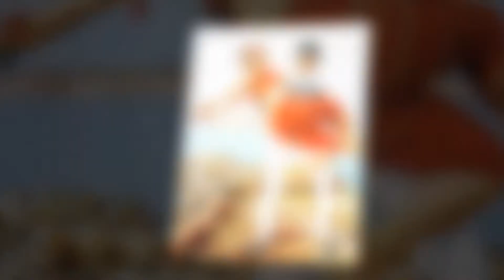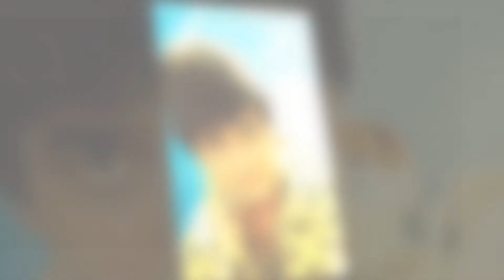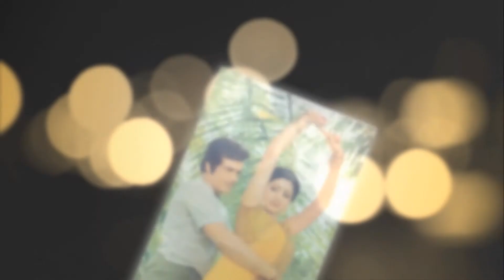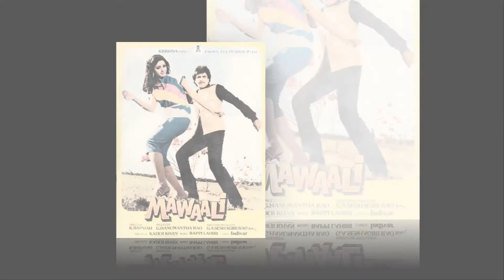Shaadi Shuda Jeetendra Ke Affairs Ke Charche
The 70s is considered the Golden Era in the Mumbai film industry. The biggest reason for this is that there were more than one artist in this Era who entertained the audience and made a place for themselves. Jitendra also has a name in this list. In the Era Jitendra came, dancing was not given much consideration. In such a situation, his dancing skills were well liked and Jitendra became the jumping jack of Bollywood. Although the actor gave more than one superhit movies, but he was also in the headlines for affairs and romance.

About Us :-